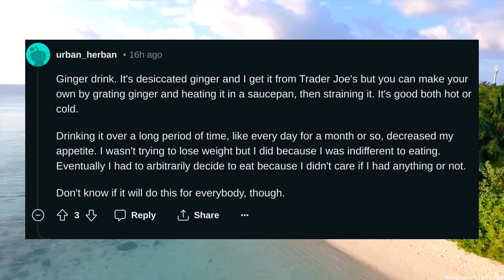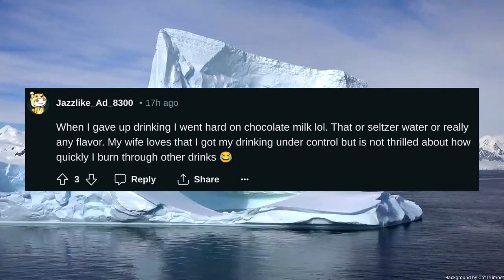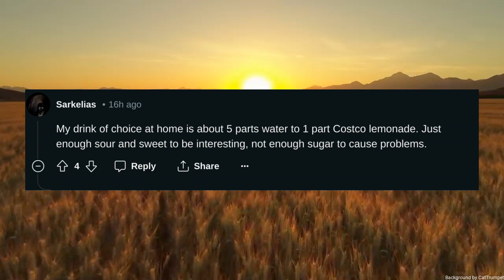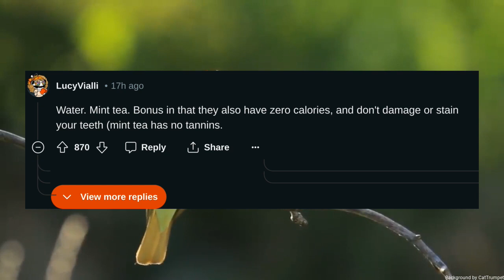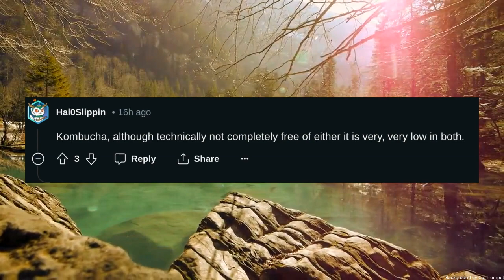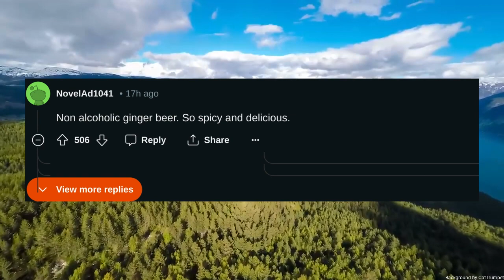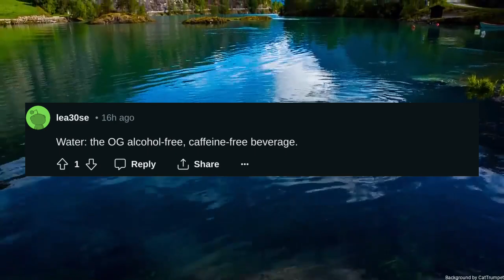What are the best alcohol free caffeine free drinks